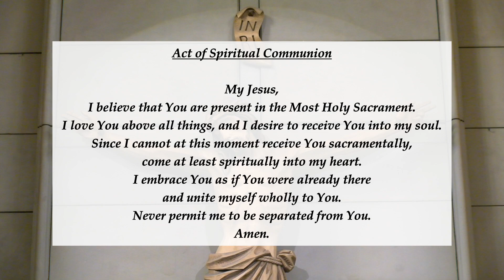1st Thursday in Lent | March 10th, 2022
1st Thursday in Lent | March 10th, 2022
1st Reading - Esther C: 12, 14-16, 23-25